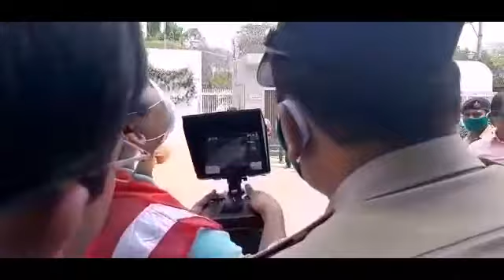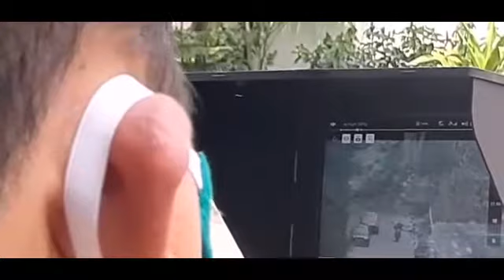rachakonda commissioner mahesh bhagwat observing hyderabad Lockdown position through Drone Camera